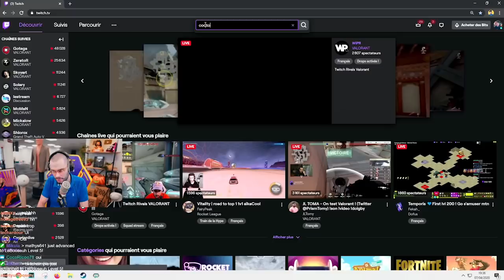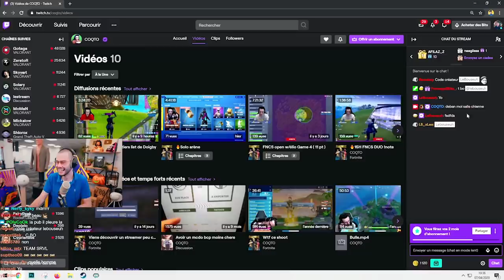TK78 ET LEBOUSEUH ME FONT UN DON EN PLEIN LIVE | BEST OF FORTNITE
TK 78 et LEBOUSEUH me font des dons en live